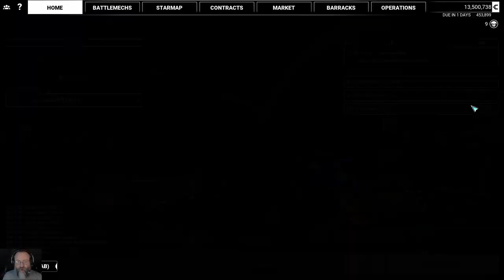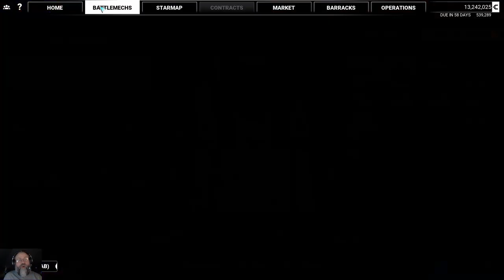Mechwarrior 5, ep.16, Blunting the Capellan offensive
Had no idea the difficulty was so high when I took the mission.  Definitely a challenge.